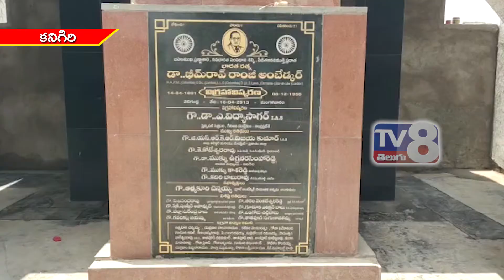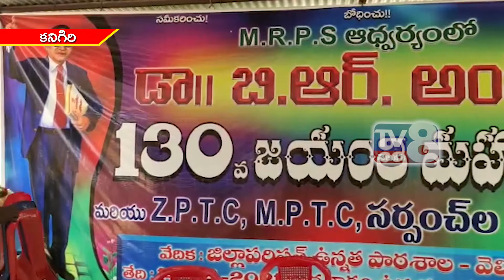కనిగిరి || అంబేద్కర్ 130వ జయంతి వేడుకలు